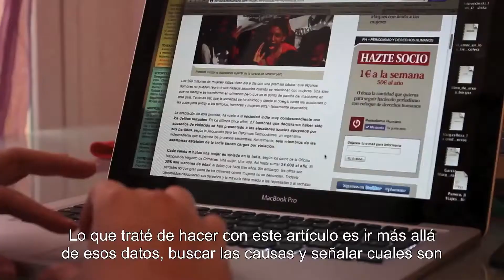Premios de Periodismo Joven sobre Violencia de Género 2013 (Mención de Honor). Periodismo Digital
Rocío Fernández Ovalle (Mención de honor): "Ni violadas ni humilladas".